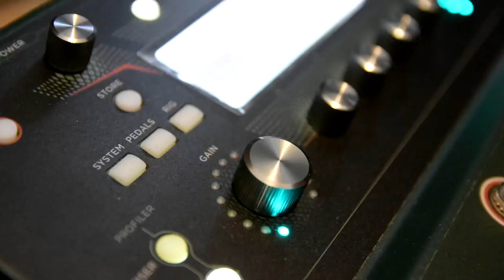עומר יונה ובריוחאי סויסה מת העולם - Omer Yona & Baryohai Swissa Met Hallam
היי חברים,
כאן בריוחאי ועומר, ואנחנו שמחים לשתף איתכם את קטע הנגינה שיצרנו.
מקווים שאהבתם, נשמח לשיתוף.
חפשו אותנו גם באינסטגרם.

Hey friends,
its Baryohai and Omer, and we are happy to share with you the piece of music we created.
.Hope you liked it, we would if you share.
Look for us on Instagram too.

credits :

guitars : Baryohai Swissa & Omer Yona
production: Baryohai Swissa & Omer Yona
mix & mastering : Baryohai Swissa & Omer Yona
Film : Omri Levi
video editing : Baryohai Swissa, Omer Yona & Omri Levi